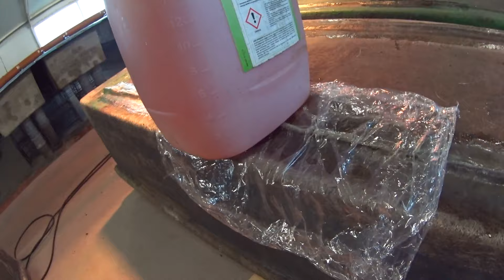#240. "Kleimy koryta". cz.-6.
Ostatni odcinek z klejenia koryt. Jeszcze tylko ustawianie wszystkiego na miejsce,wycinanie i ponowne wklejanie kielichów w rurociąg.